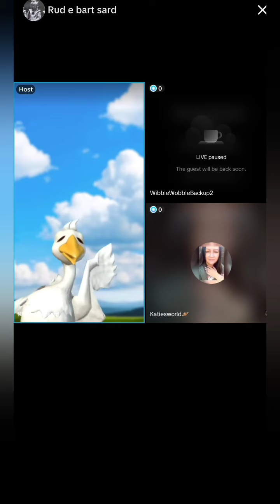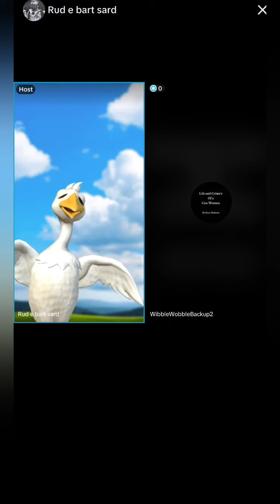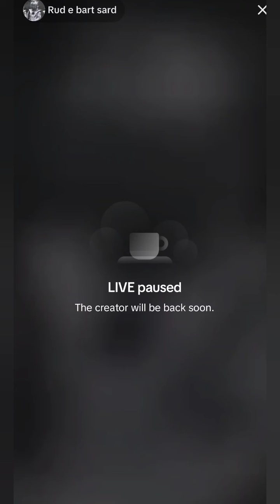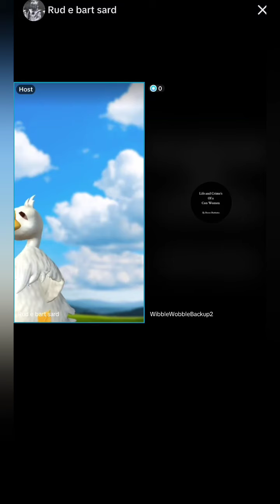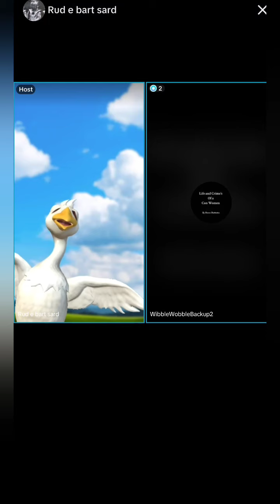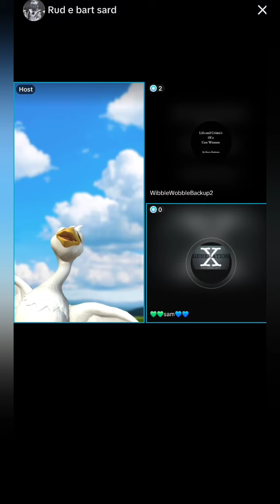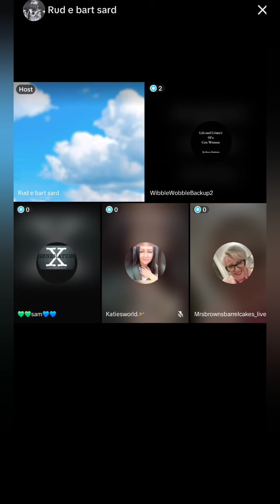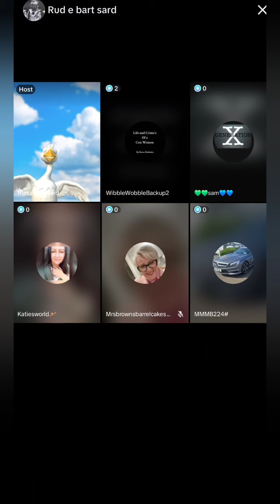An update from a group about Sasha & Sasha's response